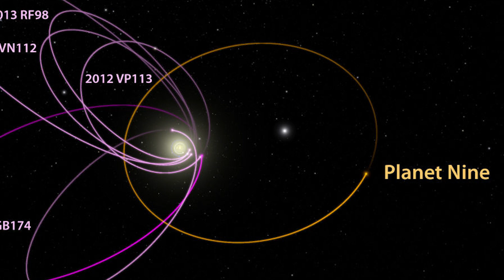Alien Planet “Planet Nine” Was Stolen From Our Solar System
A new study has revealed that it is most likely that Planet Nine is an exoplanet.

2408 Lakeshore Blvd W.